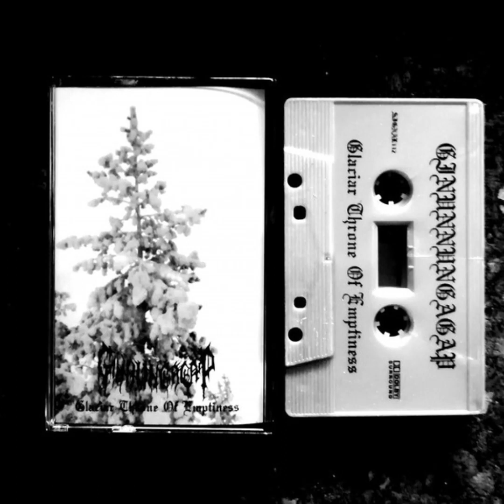Ginnungagap - Glaciar Throne of Emptiness (2019)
Tracklist :
1. Glaciar Throne 00:00:00
2. Primodial Void of Emptyness 00:06:53